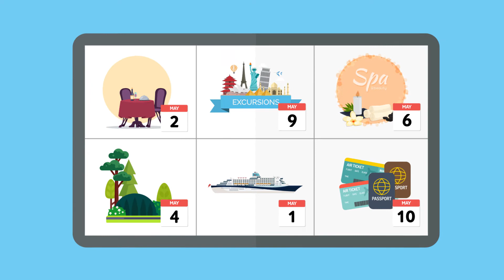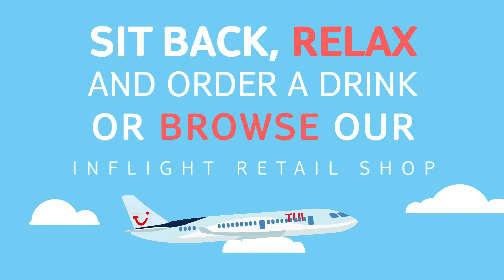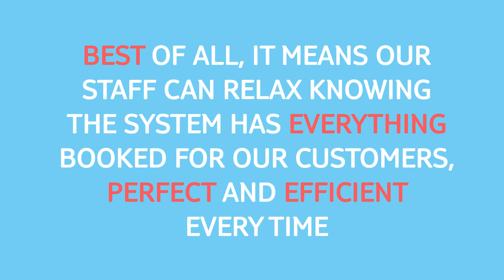Explainer video (TUI Corporation)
Explainer video for TUI Travel customers about TUI Navigate Platform.